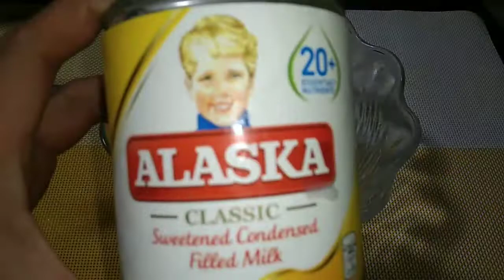COFFEE JELLY | How to Make Coffee Jelly Dessert? | MY STYLE | Cristelle I.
Ingredients:

Nestle Cream
Alaska Condensed Milk
Unflavored White Gulaman
1/2 Sugar White
Eden Cheese
Nescafe Original Twin Pack

 Milo Dalgona | Dalgona Milo without

 BREAD PIZZA RECIPE | MY HOME MADE PIZZA |